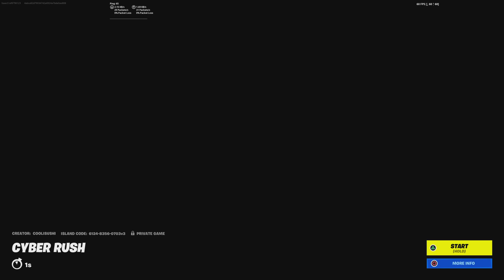Fortnite Creative 2.0 Cyberpunk And Spiderman Combined With Map Code